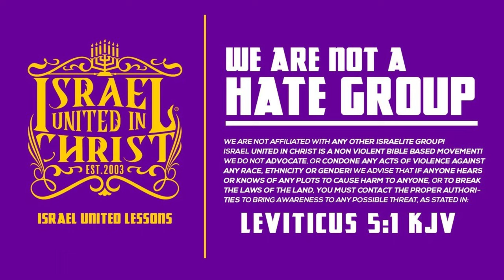SABBATH (HOMEDA) TWI LANGUAGE